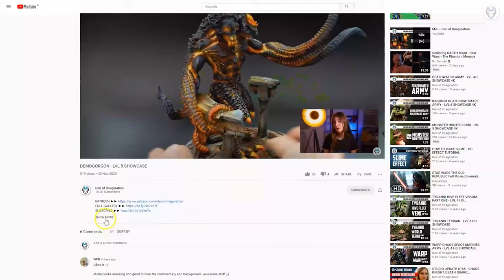DAUGHTERS OF KHAINE - LVL 5/6 MINIATURE SHOWCASE 4K